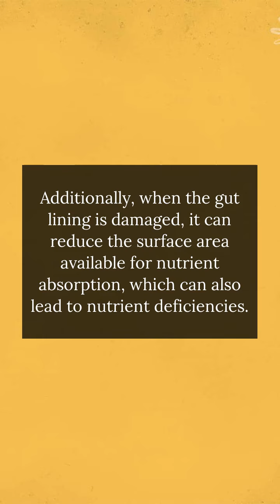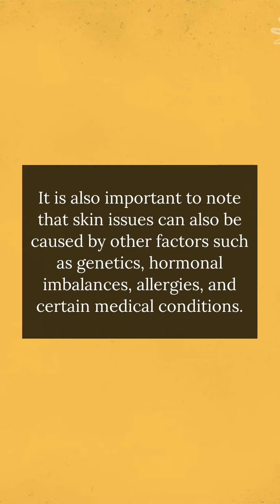Can Leaky Gut cause Skin Issues?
"Leaky gut, also known as increased intestinal permeability, has been proposed as a possible contributing factor in the development of certain skin issues. The gut and skin are both part of the body's immune system, and research has suggested that there may be a connection between gut health and skin health.

When the gut lining is damaged, large molecules such as undigested food particles, toxins, and bacteria can pass through the gut wall and into the bloodstream. This can cause inflammation and an immune response, which can lead to skin issues such as acne, eczema, psoriasis, and rosacea.

Additionally, when the gut lining is damaged, it can reduce the surface area available for nutrient absorption, which can also lead to nutrient deficiencies. Nutrient deficiencies can also cause skin issues such as dryness, wrinkles, and age spots.

It's worth noting that skin issues can have multiple causes and a leaky gut is just one possible cause. It is also important to note that skin issues can also be caused by other factors such as genetics, hormonal imbalances, allergies, and certain medical conditions. If you suspect you have skin issues, it is important to consult with a healthcare professional for proper diagnosis and treatment."